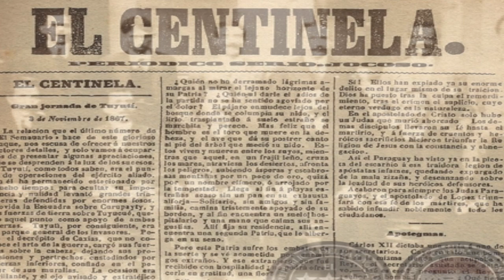100 AÑOS 100 MOMENTOS DE LA UMSNH 3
Un recorrido por hechos importantes que forman parte de la historia de la Universidad Michoacana de San Nicolás de Hidalgo. hoy la la reacción de la prensa frente al surgimiento de nuestra Máxima Casa de Estudios..